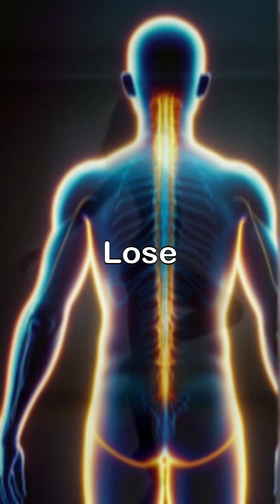Your Body Has a Secret GPS 🧭 | The Sense You Never Knew You Had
Did you know your body has a hidden sense that lets you move without looking? It’s called proprioception—and without it, you’d wobble like a baby giraffe!

👉 Try this: Close your eyes and touch your nose. Did you nail it?